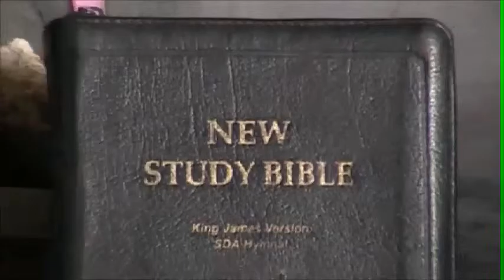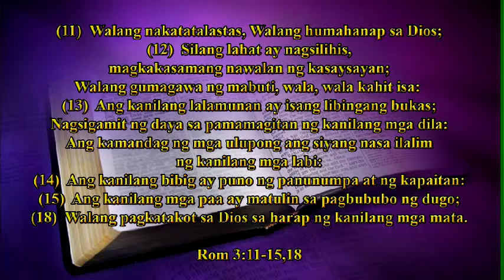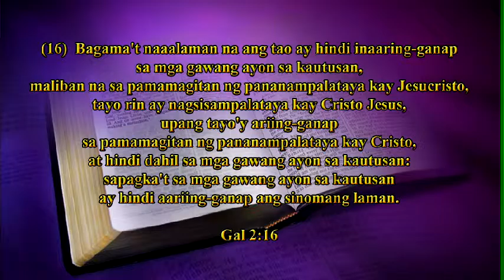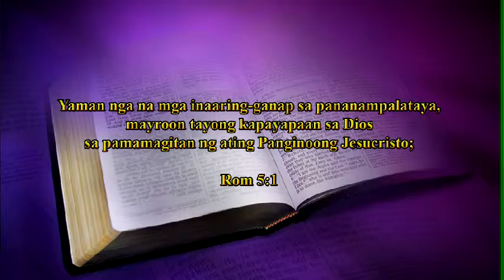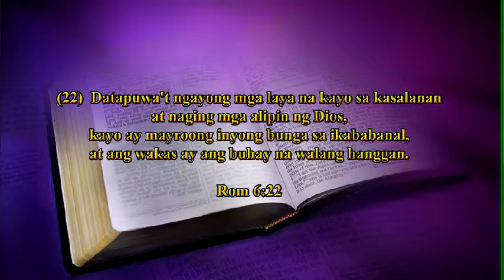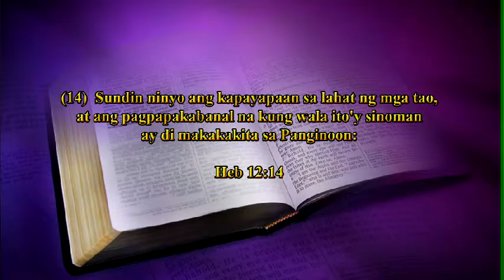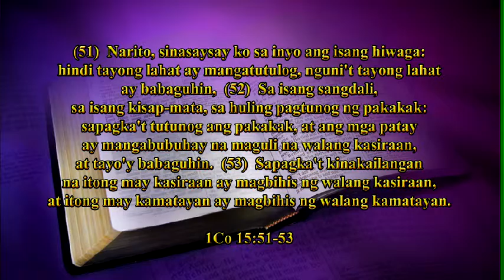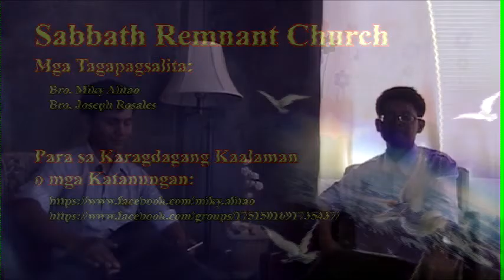SRC Online Bible Study - Salvation